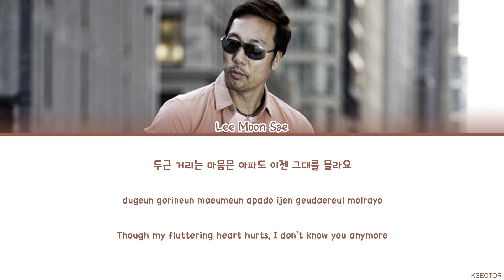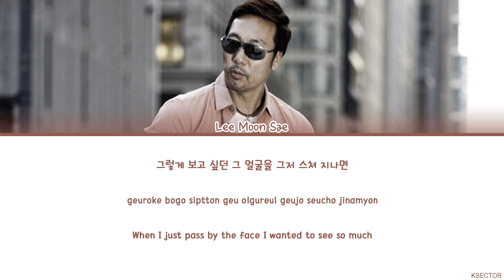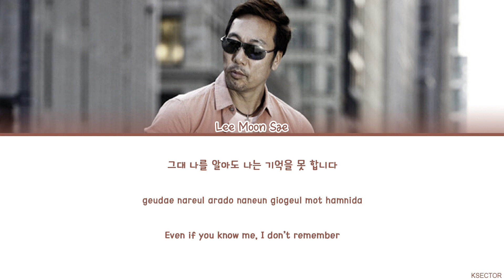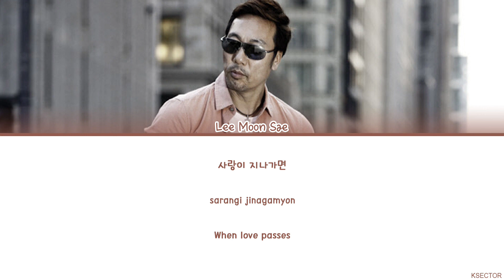Lee Moon Sae (이문세) - When Love Passes (사랑이 지나가면) Lyrics [Color Coded Han/Rom/Eng]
By - KSECTOR

Song: When Love Passes (사랑이 지나가면)
Artist: Lee Moon Sae (이문세)
Album: Memories (이문세 Memories) CD1
Year: 2004